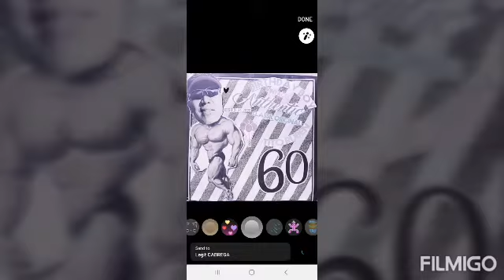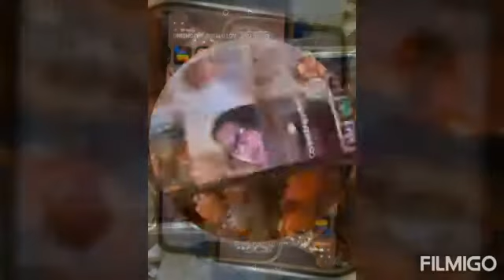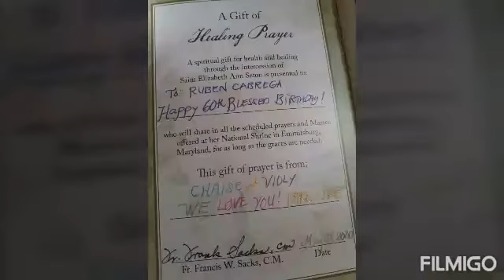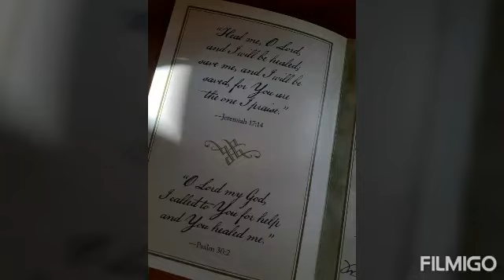Happy Senior Citizenship Tito Ruben